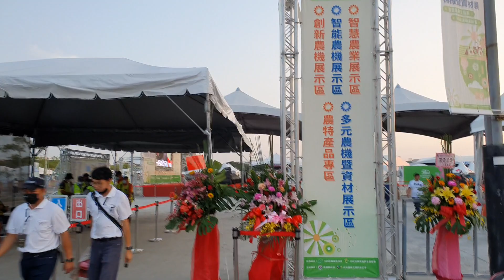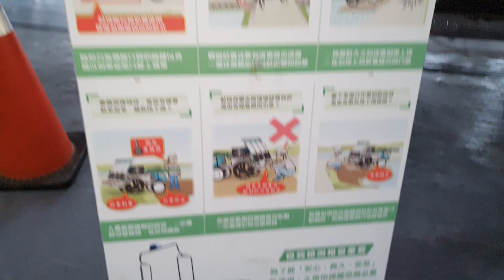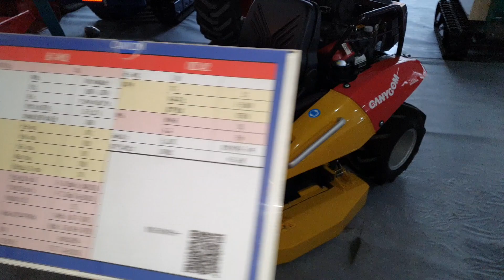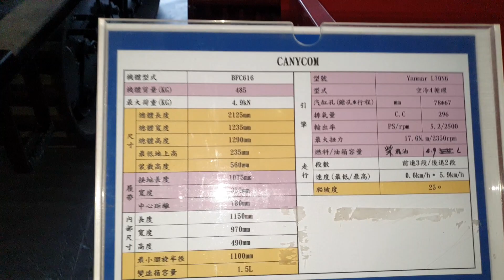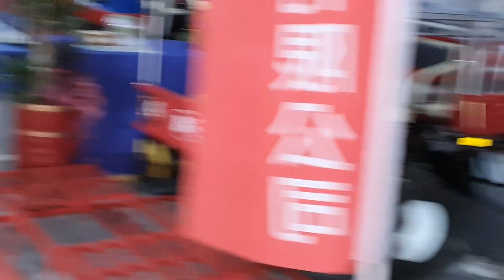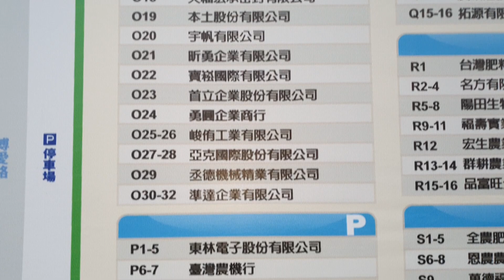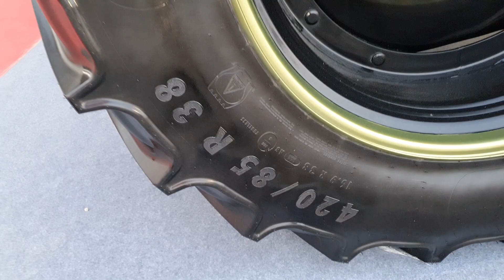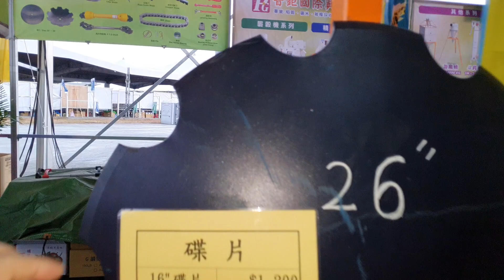2022年嘉義縣農機大展【很多變型金鋼】2022 Taiwan Chiayi Agricultural Machinery Exhibition白同學鐵牛農機